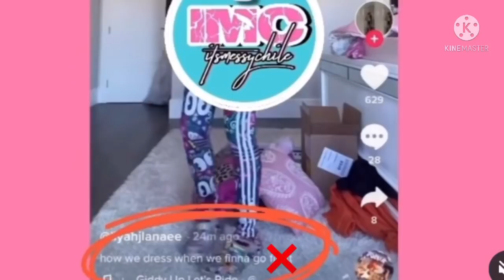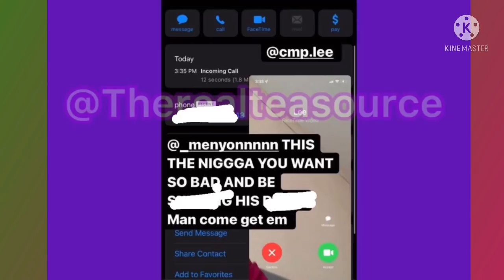BadKid... EXP0SE FOR SUCKING D🍆 BadKidAaliyah Get Into A F!GHT😳 FunnyMike DONE WITH THEM